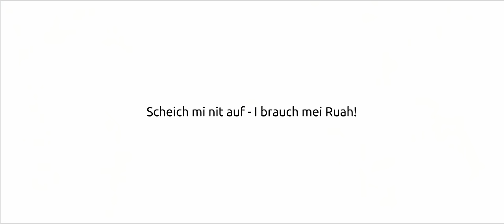BIRKHUHN Bergwelt Tirol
Birkhuhn stört Freerider beim Schlaf